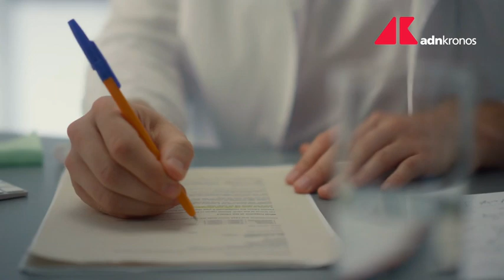In Italia i primi virus influenzali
La prossima stagione influenzale si preannuncia intensa, con circa 14 milioni e mezzo di casi attesi tra influenza, infezioni respiratorie e Covid-19. In Australia questa influenza è stata particolarmente severa, con numerose ospedalizzazioni.